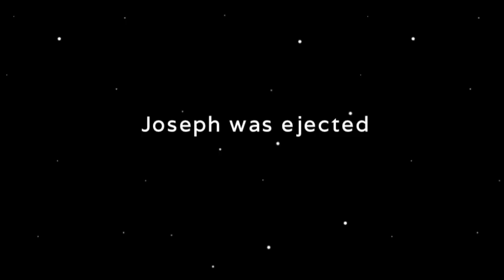10 May 2021